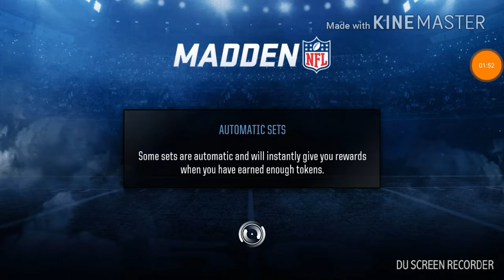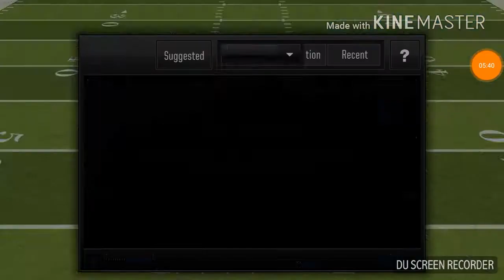Madden NFL longshots(Chapter 3)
Madden NFL Mobile is an American football sports video game based on the National Football League and published by EA Sports. Part of the Madden NFL series, the game was released for both iOS and Android platforms on August 26, 2014.